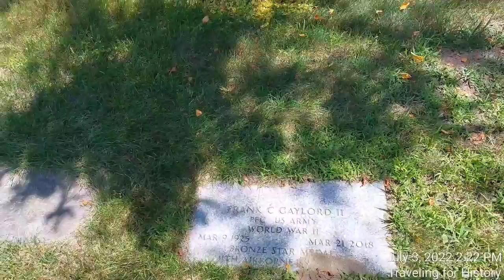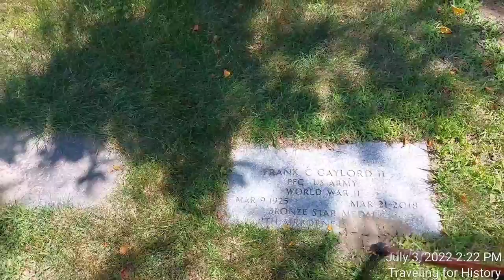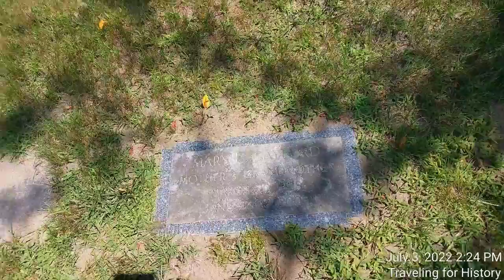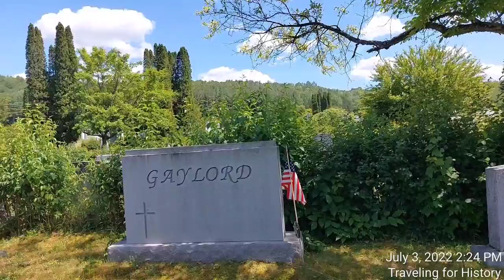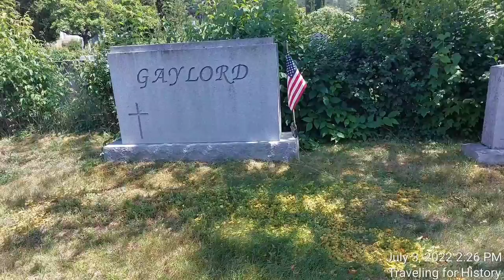Frank Gaylord: Creator of Korean War Veterans Memorial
"Artist. He is known for his stainless steel sculptures of soldiers which configure "the Column" for the Korean War National Memorial in Washington, D.C. Born Frank Chalfant Gaylord, II, he developed an interest for creating art at an early age and drew pictures, in addition to carving figures out of soap bars. While serving with the United States Army as a paratrooper, he was a participant in the Battle of the Bulge and earned a Bronze Star. Following his return home, he enrolled at Temple University with the aid of the G.B. Bill and received a Bachelor's Degree in Fine Arts. He founded his own sculpture studio and due to his creative talents which earned him national recognition and his familiarity with the specific uniform, he was commissioned by Congress to create the Korean War National Memorial which is featured on the National Mall. His nineteen carefully designed and detailed American soldiers who are shown patrolling made from stainless steel was dedicated in 1995. Gaylord gained further attention in 2013, when he filed a law suit against the United States Postal Service for their usage of the images of his statues on stamps, which resulted in a settlement of almost $685,000.00 dollars. Gaylord's other works are displayed throughout the United States in such states as Pennsylvania, Florida, Oregon and Texas."